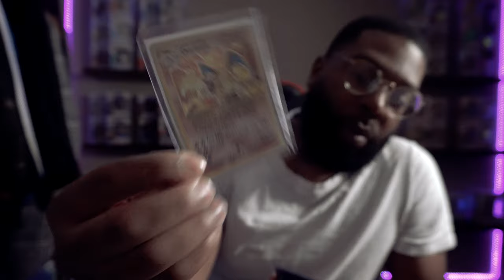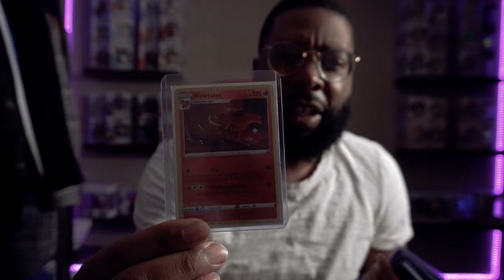Reintroduction of GeneYes Collects! | Exciting new beginning